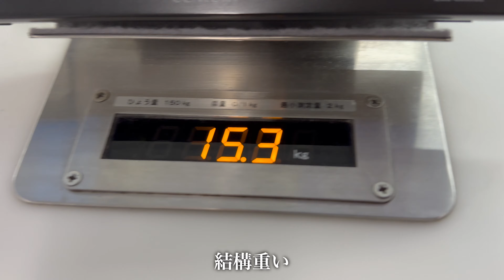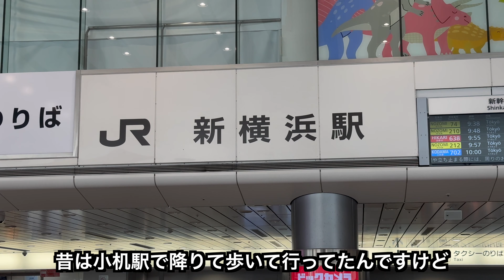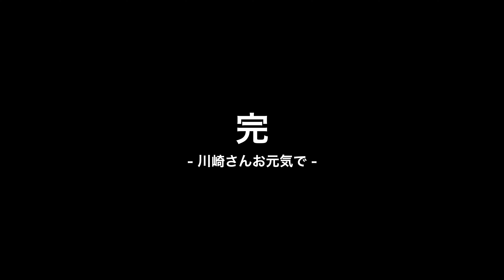日本最大級のパークでレジェンドスケーターが暴れ回るww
60歳でも現役すぎる超人レジェンドスケーターの関東スケボーライフに迫る！！

ご相談は下記メールアドレスまでお気軽にご連絡ください。

▼ 使用機材
GoPro Hero 9
DJI Mavic Mini